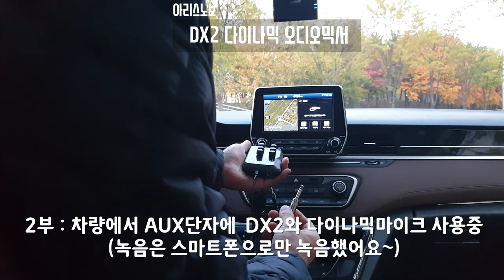아리스노보 DX2 다이나믹 오디오믹서로 유튜브방송 쉽게 할 수 있어요~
블로그를 하다보니 스마트폰으로 사진과 영상을 올려도 되지만 보다 높은 퀄리티의 사진과 영상을 위해서 DSLR을 쓰게 되어 있어요~ 그게 순서인것 같아요!
유튜브도 마찬가지로 스마트폼으로 찍으면 물론되지만 높은 컬리티를 위해서는 4K를 지원하는 웹캠과 DSLR을 구매하게 되있습니다. 하다보면 조명장비도 사야합니다.

동영상에서 중요한점은 바로 동영상의 음질입니다. 이것때문에 많은 초보유튜버들이 거쳐가는 단계기 있습니다.
DSLR위에 올려서 사용하는 샷건 마이크를 삽니다. 스마트폰 음질보다는 좋습니다. 그러나 잡음이 많이 들어가 핀마이크를 사게되어 있어요. 마지막으로 사는 품목이 다이나믹마이크 나 콘덴서마이크 랍니다. 이것을 사용하려면 오디오믹서 나 오디오인터페이스 가 필요 합니다.
오디오믹서는 출력되는 여러소리를 하나로 섞어 소리의 균형을 잡아주는 장치 입니다.
오디오인터페이스는 아날로그 신호를 디지탈신호로 바꾸어 녹음도 하도록 도와주는 장비인데 48볼트 팬텀파워도 달려 있어요.

오늘은 다이나믹마이크 와 휴대용 오디오믹서 를 이용하여 자동차와 방에서 노래방을 구축해보고 야외에 나가 이동중에 배경음악 넣어 방송하는 모습을 보여드릴게요.

오늘 사용되어질 장비는 아리스노보 DX2 다이나믹 오디오믹서 입니다.
오디오막서 DX2를 간단하게 설명할게요.
가격은 25000원 으로 매우 합리적입니다.

텍스트 추가
4개의 구멍
마이크단자는 55 모노이고 입력과 출력은 3.5mm 3극 단자입니다. 충전은 스마트폰용 5핀 타입을 꼽을 수 있어요.

1개의 스위치
on / off 스위치

6개의 노브
고음, 중음, 저음 조절 노브
마이크 볼륨 노브, LINE OUT 볼륨노브, 에코조절 노브

1개의 상태확인 LED
출처 입력
텍스트 추가
구성품

DX2 본체
3극 숫숫 aux 선 60cm
3극 숫숫 aux 선 2m
USB 5PIN 케이블
설명서
출처 입력
텍스트 추가
LINE IN

집이나 차에서 노래방을 꾸미려면 DX2의 LINE IN에 3극 AUX 케이블을 꼽아야 합니다. 스마트폰으로 노래방노래를 틀어주면 됩니다.
(LINE IN에 3극 AUX 케이블을 꼽지 않고 블루트스 기능으로 이용할 수 있답니다. 편리한 기능이라서 녹음용이 아니라면 블루투스 기능을 이용하세요~)
출처 입력
텍스트 추가
LINE OUT

DX2의 LINE OUT에 3극 AUX 케이블을 이용하여 PC, 스피커나 이어폰, 헤드폰을 연결합니다. 승용차에서는 운전석의 AUX단자에 연결합니다.
스마트폰에 녹음을 하려면 4극 변한 젠더를 이용해야합니다. (3극을 4극으로 바꾸는 젠더는 따로 구입해야 합니다)
출처 입력
텍스트 추가
마이크잭

다이나믹마이크의 55 모노 마이크 단자를 꼽아주세요~
출처 입력
텍스트 추가
이렇게 라인인과 라인아웃, 마이크를 꼽고 전원스위치까지 카면 잘 작동합니다.
집에서 또는 차안에서 간단하게 노래방이 만들어 집니다.

제가 DX2를 이용하여 야외에서 유튜브방송 을 위해 녹음을 해보았습니다.
실내에서는 콘덴서마이크와 오디오인터페이스로 녹음을 했고요. 차안에서는 스마트폰으로만 녹음하고 야외에서는 다이나믹마이크와 DX2로 녹음을 했습니다.
이상하게도 일부러 그런건 아닌데 DX2로 녹음한것이 제일 좋고 스마트폰이 그다음이고 제일 고가의 콘덴서마이크가 꼴찌였어요~ 아마도 콘덴서마이크의 수음능력이 너무뛰어나서 집안 잡음이 많이 들어간것 같아요!

DX2의 장점으로는 25000원의 오디오 믹서인데 에코기능이 뛰어 납니다. 가벼워서 야외 인터뷰나 촬영할때 너무 편하네요. 녹음이 잘되네요~

오늘은 DX2로 노래방 만들어서 야외 개인방송도 하고 에코기능도 보고 PC에 녹화까지해서 유튜브에 올려 보았는데요~
DX2는 한마디로 간편하고 휴대성이 높은 가성비 최고의 오디오믹서라고 말할 수 있어요~

다이나믹마이크, 오디오믹서, 블루투스연결, 유튜브방송, 개인방송장비
아리스노보, DX2, 다이나믹, 오디오믹서